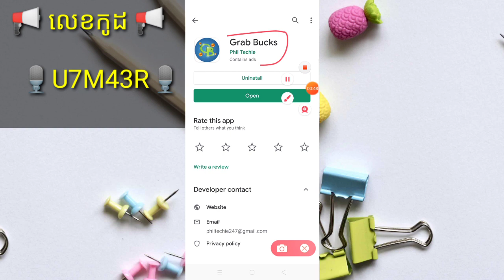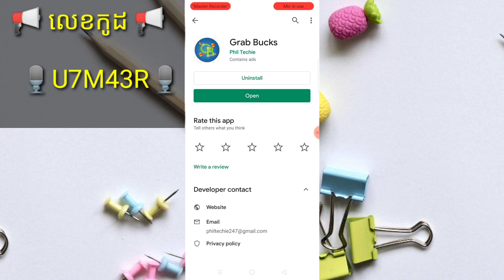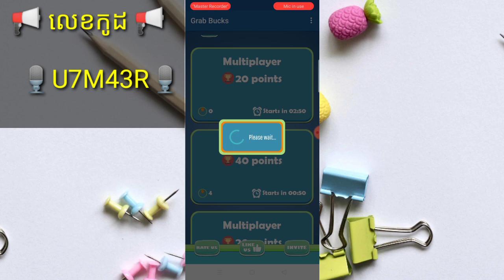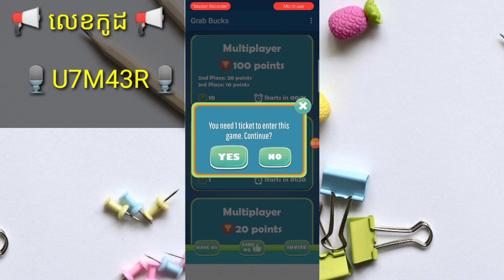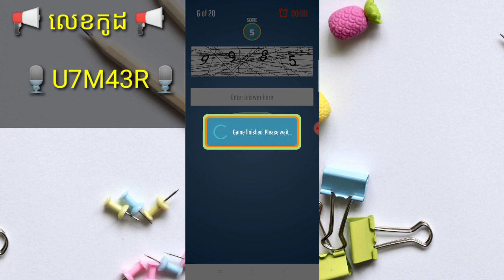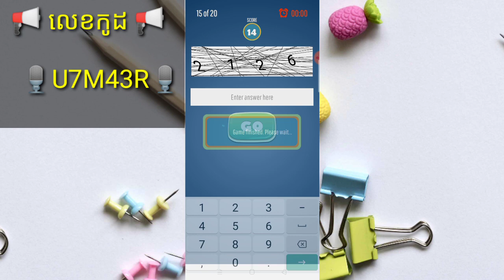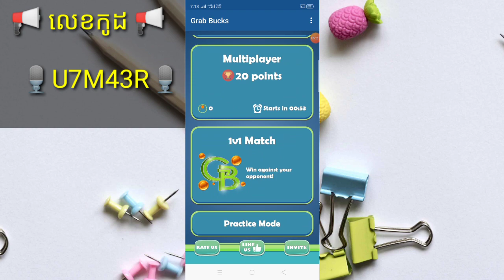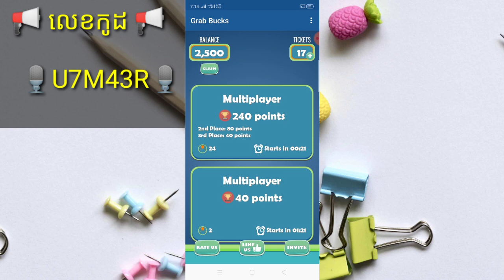លេងហ្គេមរកលុយថ្មី Grab Bucks លេងហ្គេមបំពេញលេខបានលុយ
▶️ នៅក្នុងវិដេអូនេះ ញុមចង់បង្ហាញលេងហ្គេមរកលុយថ្មី Grab Bucks លេងហ្គេមបំពេញលេខបានលុយ  ។ 📶[ KH  Money Online ]▶️

📩 លេខកូដណែនាំ 📩 [  🎙️U7M43R🎙️  ]

📱 ចុចត្រង់នេះដំឡើងកម្មវិធី 📲 📶